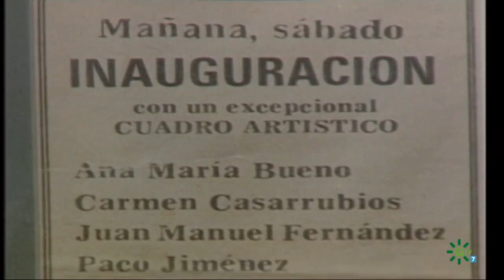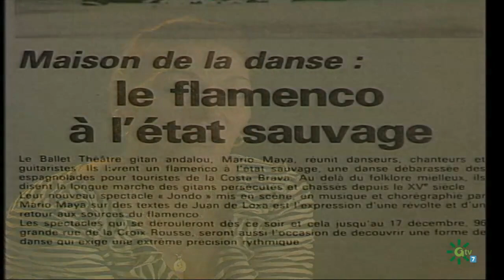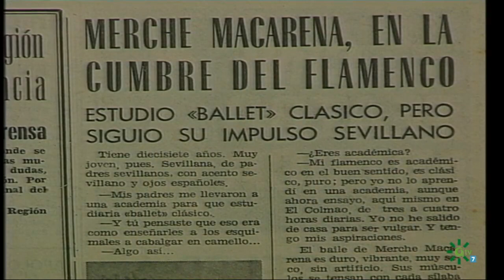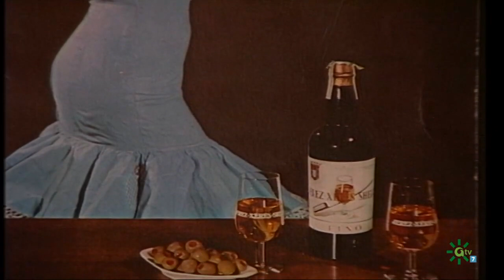Tablao Flamenco: Cara y Cruz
"Tablao: Cara y Cruz" es un trabajo documental dirigido por Pilar Távora, que pretende descubrir para el público en general la otra cara – la cruz – de un tablao flamenco. Sólo interesan sus protagonistas, saber qué se oculta tras los lunares, las peinetas, los palillos y las caras morenas de sus artistas, que detrás de este escaparate del tópico, se esconden algunas vidas humanas que viven una dura realidad: malos tratos, abandono, humillaciones ...Estos personajes reales son en “Tablao flamenco: Cara y Cruz”, Mercedes “La Macarena”, Loli Flores y Carmen Giráldez.

Director/a: Pilar Távora Sánchez
Producción: Francisco Palacios
Guión: Pilar Távora
Producción ejecutiva: Pilar Távora
Sonido: Peter Eksel
Dirección de fotografía: Daniel Sosa
Año de producción: 2003

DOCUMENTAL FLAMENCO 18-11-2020